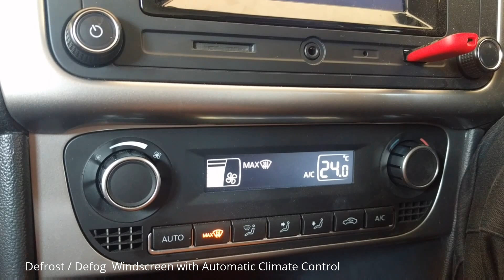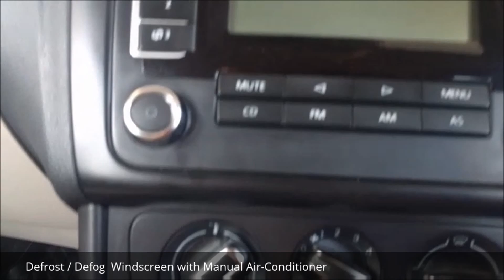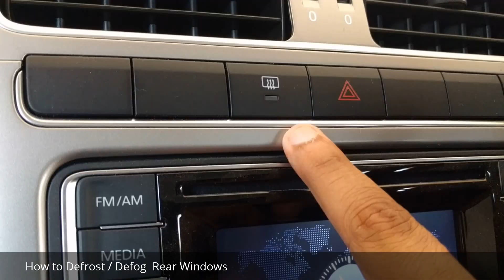How To Defrost / Defog Windscreen in 30 Seconds - Volkswagen Polo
This Video Explains How to Defrost or Defog the Windscreen and Windows in Volkswagen Polo in 30 Seconds